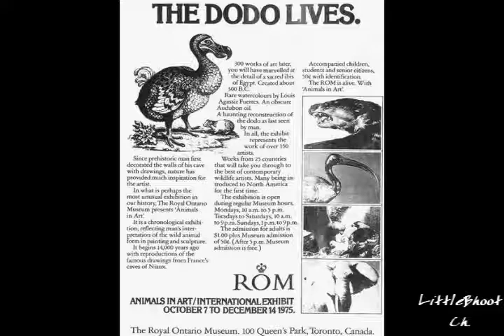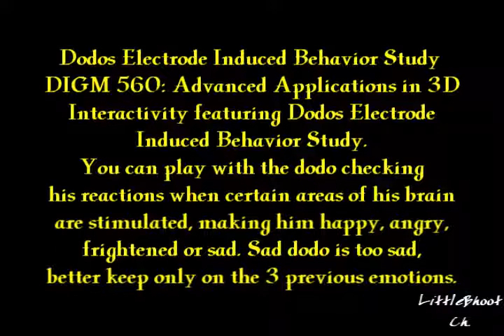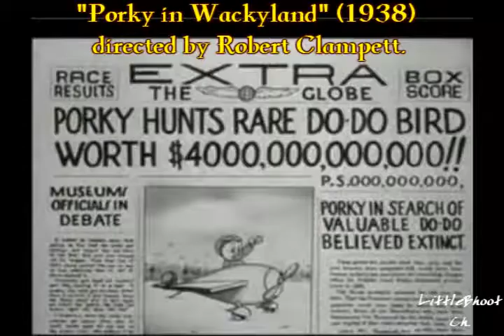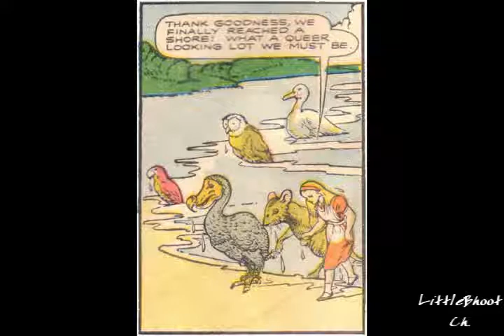Dodo in the History - Art - Movies and the influence in the world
HIstory
    The Dodo were huge birds of unknown species that existed only on the island of Mauritius which had no human habitation prior to 1598. Due to its short wings and bulky body the dodo could not fly or flee in the face of danger. [...]

    The story of the Dodo is indeed a tragic one. Firstly, human visitors, mainly the Dutch, used to kill them for food. Those that survived became prey to animals such as pigs, rats and monkeys that had been introduced into the island by sailors. By the year 1681 the last Dodo had died. The manner in which the Dodo were obliterated from the surface of the earth has left a lasting impact on the natural history of our global eco-system: in fact a lesson in extinction to humanity. So much so, that the English expression 'As dead as the Dodo' had to be coined to emphasize the concept of total annihilation or non-existence (by death) of something, or someone, or some idea, either in the literal or abstract sense.

The adjective phrase "as dead as a dodo" means undoubtedly and unquestionably dead. The phrase" to go the way of the dodo" means to become extinct or obsolete, to fall out of common usage or practice, or to become a thing of the past